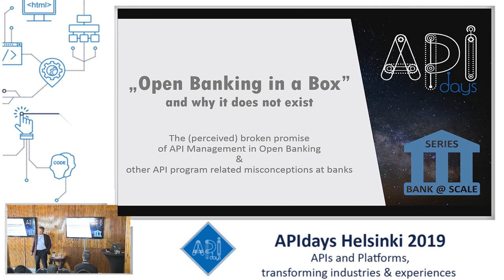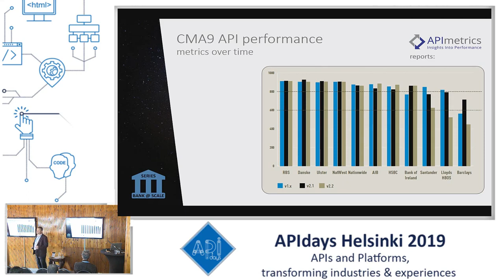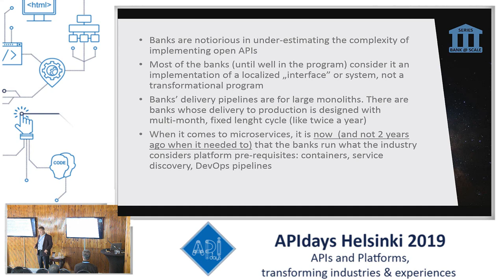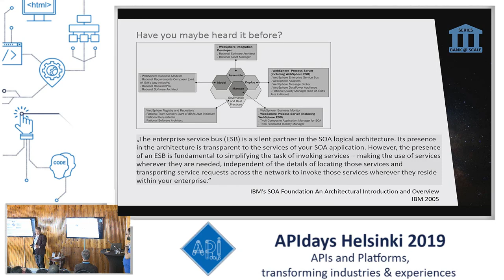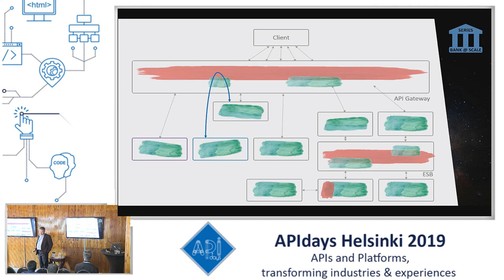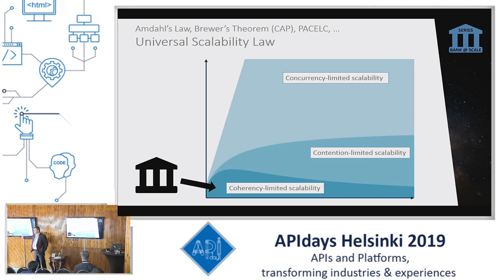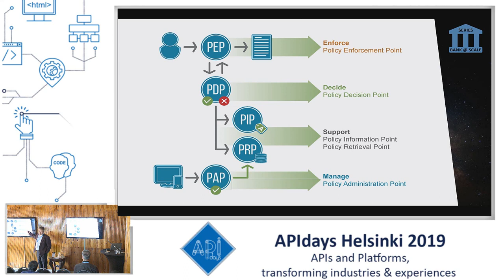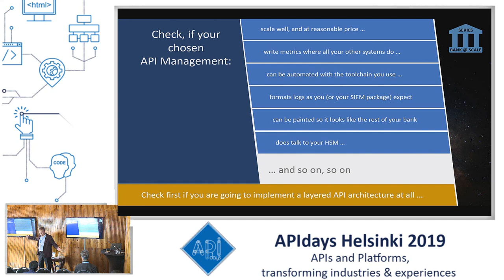The Broken Promise of API Management in Open Banking, Krzysztof Trojan, Consult Trojan Ltd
The Broken Promise of API Management in Open Banking
Krzysztof Trojan, Consult Trojan Ltd